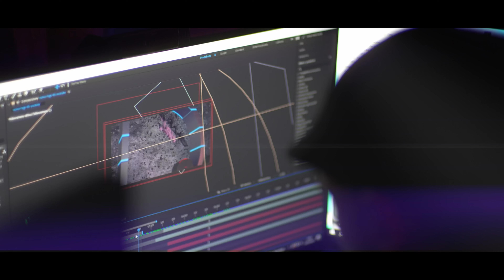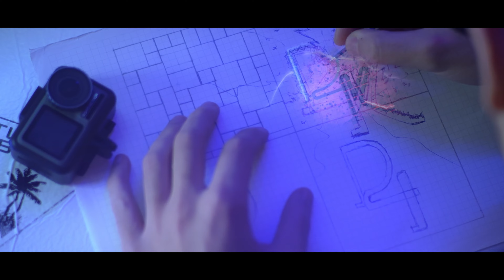Sony fx30 Recensione dopo 1 Anno di utilizzo, conviene acquistarla nel 2024?!?!?!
🎥 Recensione della Videocamera Sony FX30 dopo 1 Anno di Utilizzo 🎬

Benvenuti alla mia recensione della videocamera Sony FX30 dopo un anno di utilizzo intensivo! In questo video, condividerò con voi le mie impressioni, i punti di forza e le eventuali limitazioni di questa incredibile videocamera.

💼 Durabilità e Affidabilità:
Dopo un anno di utilizzo regolare in varie situazioni e condizioni ambientali, valuteremo quanto la Sony FX30 sia rimasta robusta e affidabile nel tempo.

👍 Punti di Forza:
Condividerò i miei aspetti preferiti di questa videocamera, dalle prestazioni in condizioni di scarsa illuminazione alla facilità d'uso e molto altro ancora.

👎 Limitazioni:
Ovviamente, nessun prodotto è perfetto. Discuteremo anche eventuali limitazioni o punti deboli che ho riscontrato durante il mio utilizzo.

📸 Campioni Video:
Mostrerò alcuni campioni video catturati con la Sony FX30 in diverse situazioni per darvi un'idea chiara delle sue capacità.

Assicuratevi di lasciare un commento con le vostre domande o esperienze personali con questa videocamera!

► Computer portatile

► Videocamera 1

► Videocamera 2

► Obiettivo sigma 30mm f1.4

► Obiettivo sigma 16mm f1.4

► Obiettivo sigma 18-50mm f2.8

► tastiera Logitech G915

► Mouse Logitech G PRO

► Cuffie Logitech G733

► SSD esterno 8TB

► Monopiede per fotocamera/videocamera

► Microfono lavalier

► Microfono a condensatore da tavolo